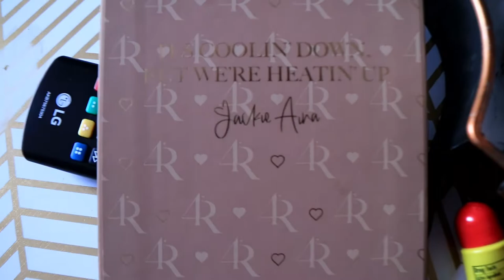DAY 5 AT HOME - WINE TIME WITH FRIEND - CLEANING UP MY APARTMENT DITL WINENIGHTS 🇯🇲